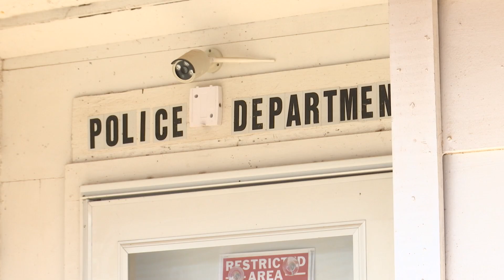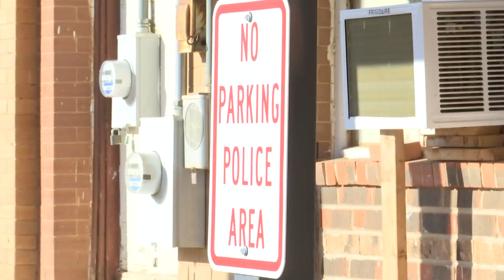City of Spur left without police department after chief and only other officer resign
The City of Spur, Texas was left without a police department on Monday after the Police Chief and only officer both resigned from the department.